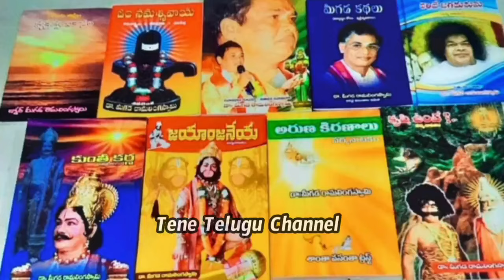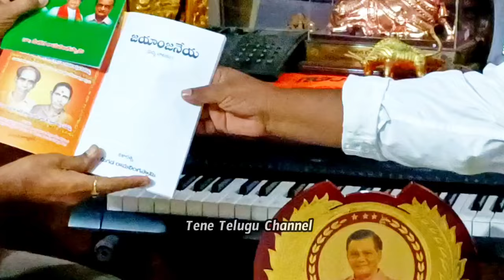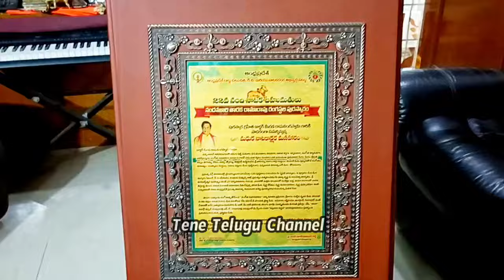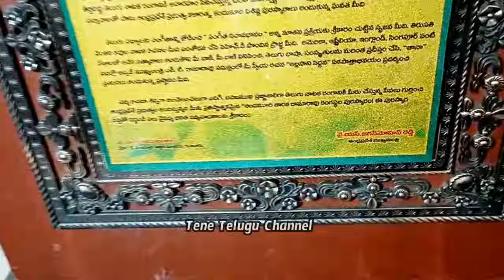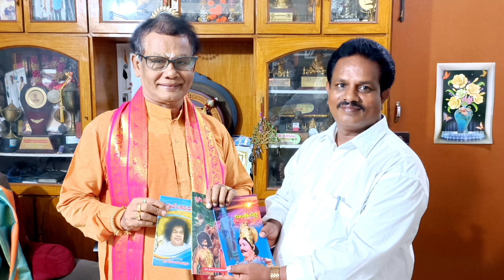కళాభిషేకం 145 |డా|| మీగడ రామలింగ స్వామి